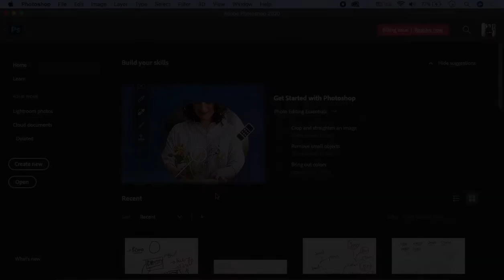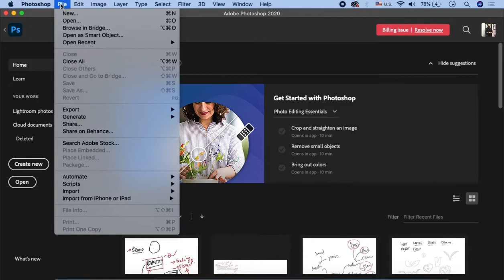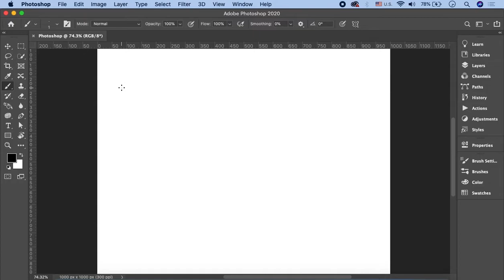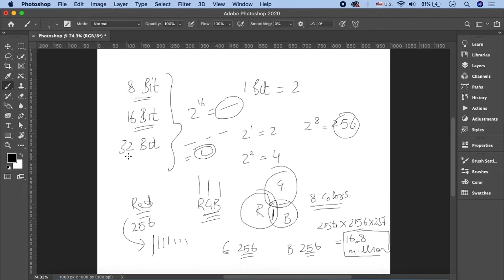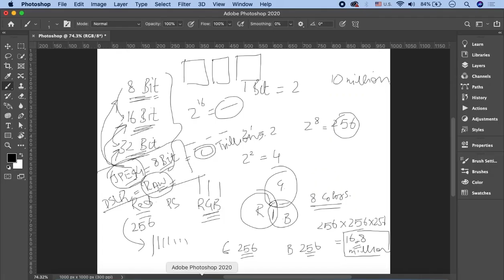Adobe Photoshop Tutorial in Urdu/Hindi Part 2 | Introduction to 8-16-32 Bit Images Concept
The second part of the Adobe Photoshop tutorial in Urdu is based on bit depth and preferences. You will learn about 8 bits, 16 bits, and 32 bits Photoshop and which one is the better choice for perfect editing.